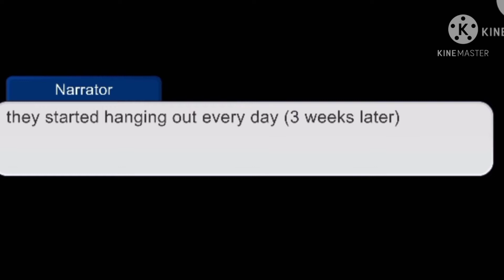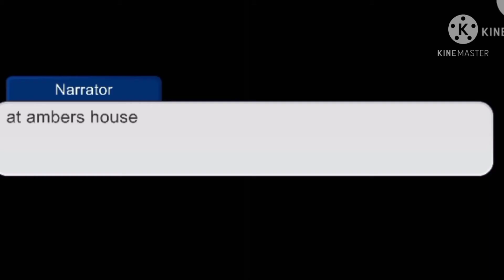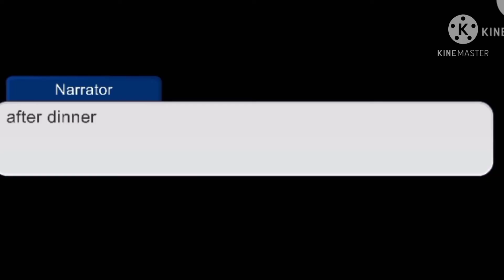what's written on your wrist is your soulmate || gcmm/ part 2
sorry its bad